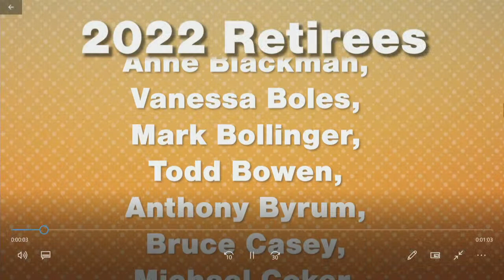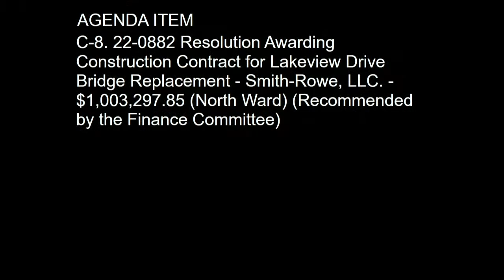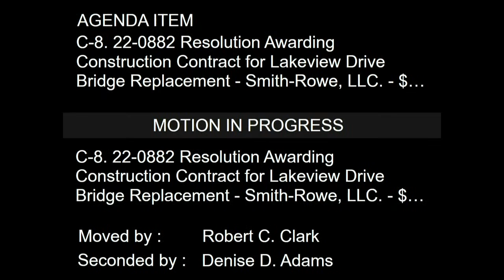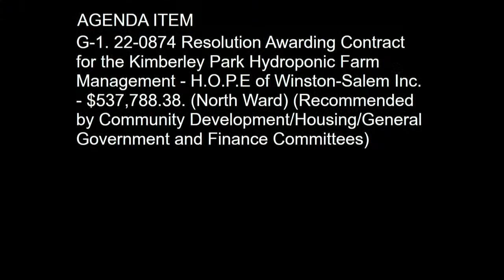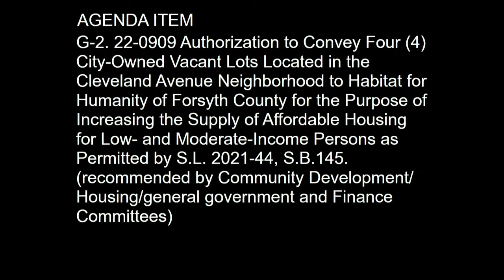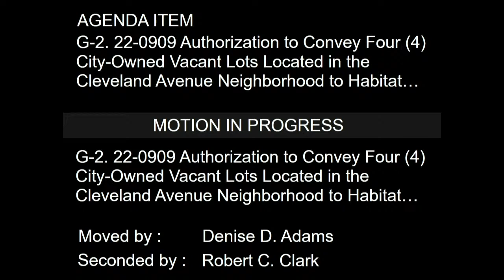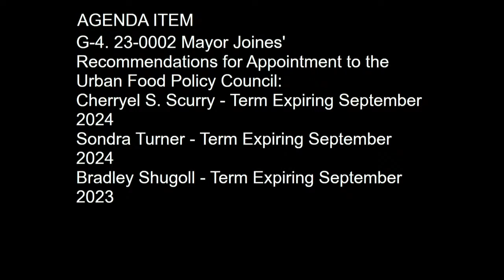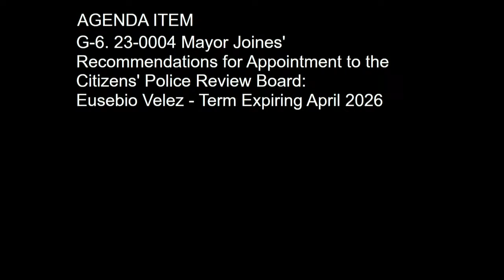Regular Meeting of the City Council March 20, 2023